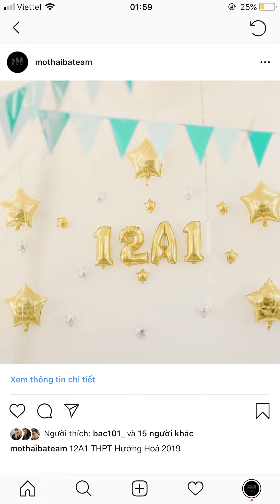Behind the scenes | Kỷ yếu 12A1 THPT Hướng Hoá 2019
Filmed by Hồ Việt Quân